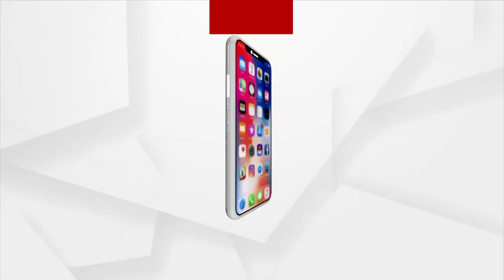Various Rituals Being Performed at Bateswar Temple on the Occasion of Kartik Purnima in Ganjam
Following Proper Covid Guidelines, Various Rituals are being performed at Bateswar Temple, Ganjam on the occasion of Kartik Purnima. This time devotees are also allowed to seek darshan of lord Shiva.